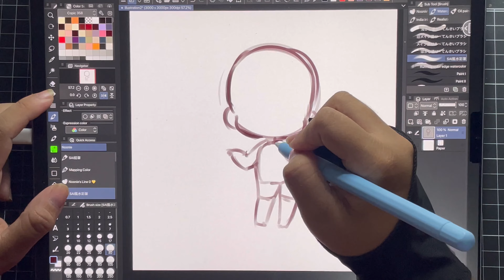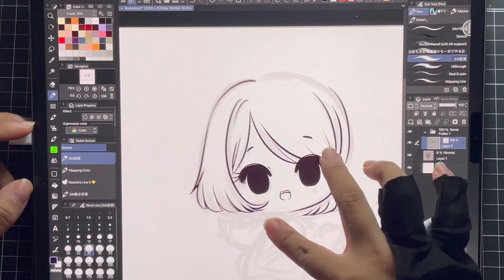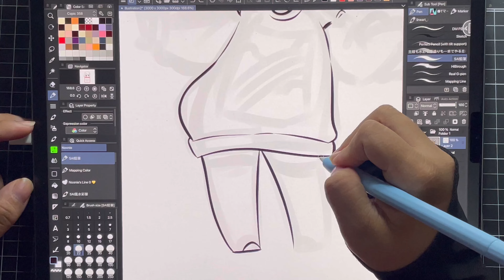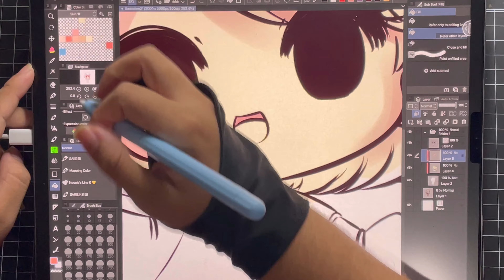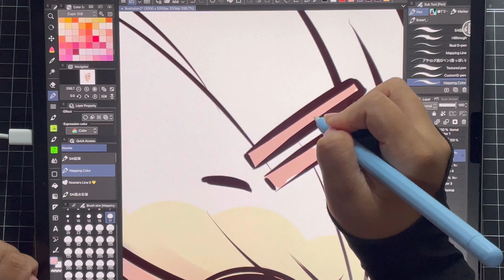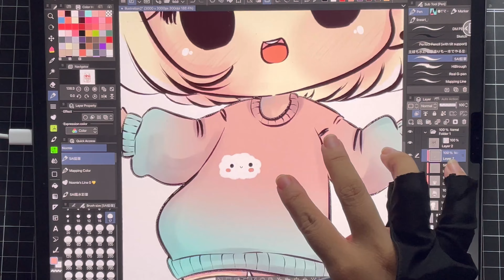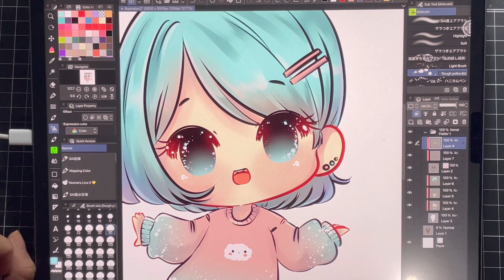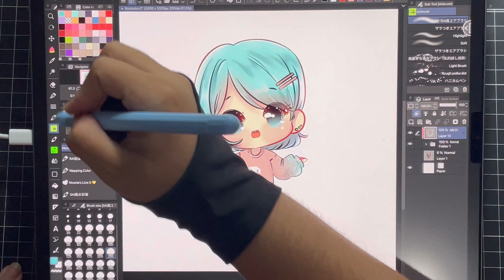[Clip Studio] desenhe comigo! 💖 enfim desenhando uma menina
E não é que finalmente consegui postar um chibi de menina…? XD

✨ Programa: Clip Studio Paint EX
✨ Tablet: iPad Pro 12,9'' 2021  M1